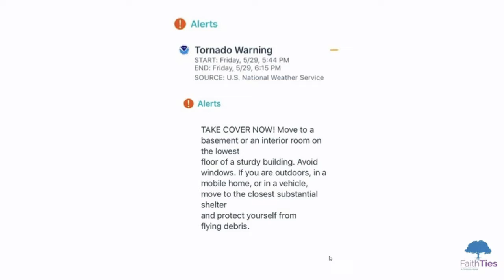Faith Ties SD 2020: Tornado Warning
When playwright John "Rusty" Proctor asked screenwriter James Dobkowski to direct his play, "Faith Ties" an inseparable bond was formed.  The two quickly collaborated to bring this play to the silver screen.  After over a decade of struggle, 2020 was supposed to be the year -- then came COVID-19.  That's when the two men decided to bring their compelling and spiritual uplifting screenplay directly to you through a Social Distance reading of "Faith Ties."

In another video, the co-creators of "Faith Ties" have a social-distance sit-down with actor Addison Witt to discuss his portrayal of Chris Nicols.

However,  while planning the interview, the unexpected happened.